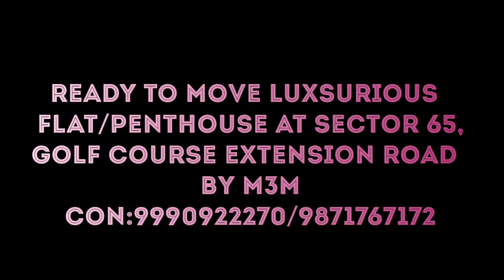M3M Golf Estate Ready To Move Luxsurious 3 & 4Bhk Sec-65 Golf Course Extension Road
More about M3M Golfestate

M3M Golfestate in Sector65 Gurgaon, Gurgaon by M3M India is a residential project. Highlights of project: Awarded Luxury Project of the Year 2018 ET...more

Other Specifications

Project Details👇

About Project👇

Specifications👇

About👇

M3M Golfestate in Sector65 Gurgaon, Gurgaon by M3M India is a residential project. Highlights of project: Awarded Luxury Project of the Year 2018 ET Now. 9 hole Executive Golf Course. The project offers Apartment with perfect combination of contemporary architecture and features to provide comfortable living. The Apartment are of the following configurations: 3BHK, 4BHK and 5BHK The size of the Apartment ranges in between 264.77 Sq. mt and 1080.92 Sq. mt M3M Golfestate price ranges from 2.59 Cr to 15.12 Lacs. M3M Golfestate offers facilities such as Gymnasium and Lift. It also has amenities like Badminton court, Basketball court, Golf course, Jogging track, Lawn tennis court and Swimming pool. The project has indoor activities such as Skating rink and Squash court. It also offers services like Banquet hall, Community hall and Grocery shop. It also offers Car parking. Bank loan approved from HDFC Home Loans, ICICI Bank, State Bank of Bikaner and Jaipur, State Bank of India, Punjab National Bank, Bank Of Baroda, Kotak Mahindra Bank, South Indian Bank, AXIS Bank, LIC Housing Finance Ltd, Tata Capital, Indiabulls and PNB Housing Finance Limited. It is a ready to move project. The project is spread over a total area of 56 acres of land. It has 85% of open space. M3M Golfestate has a total of 25 towers. The construction is of 40 floors. An accommodation of 870 units has been provided.